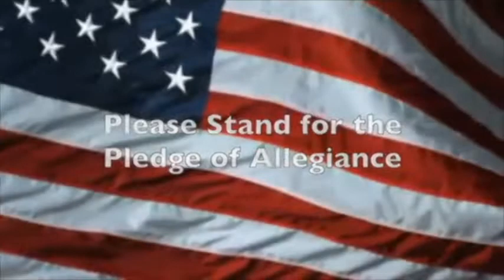Monday, November 1, 2021